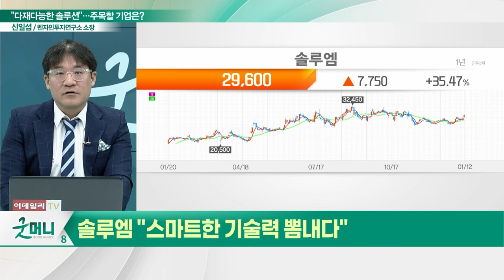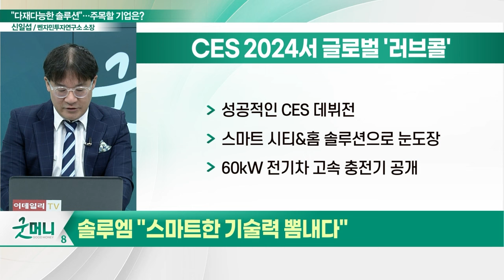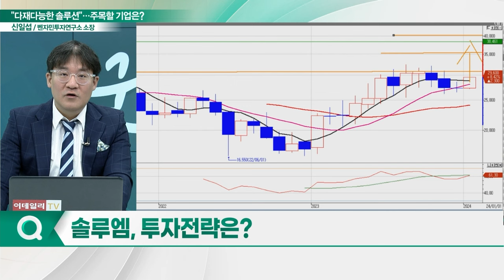솔루엠(248070), CES서 호평... "다재다능한 솔루션"_신소장의 시그널 (20240115)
솔루엠(248070) "스마트한 기술력 뽐내다"
- 성공적인 CES 데뷔전
- 스마트 시티&홈 솔루션으로 눈도장
- 60kW 전기차 고속 충전기 공개